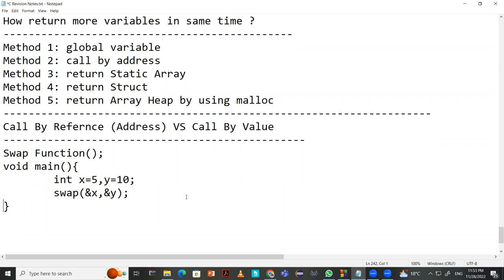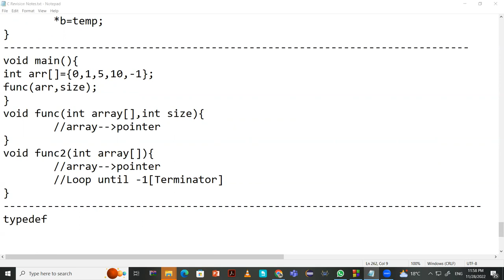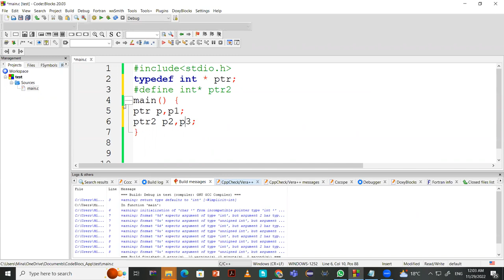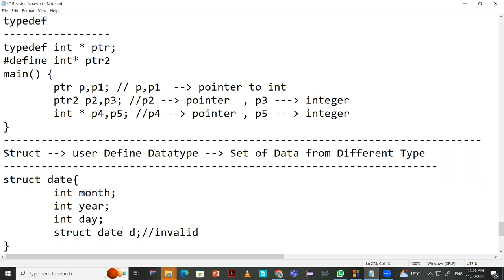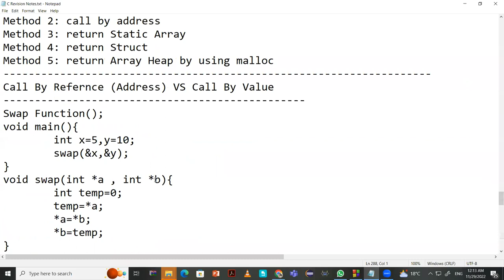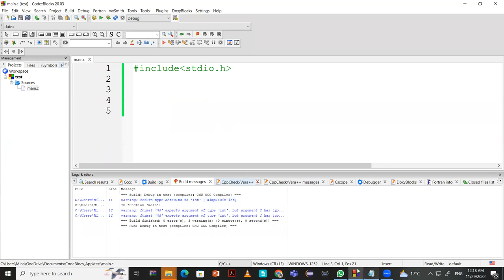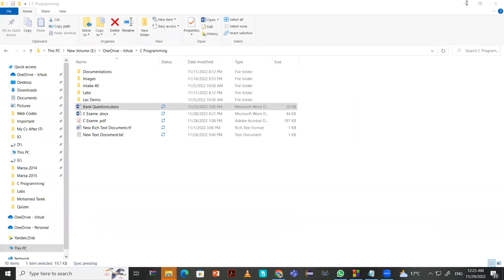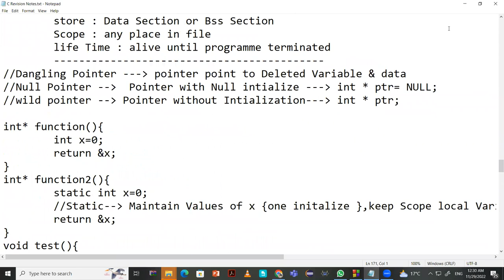C Revision Part3